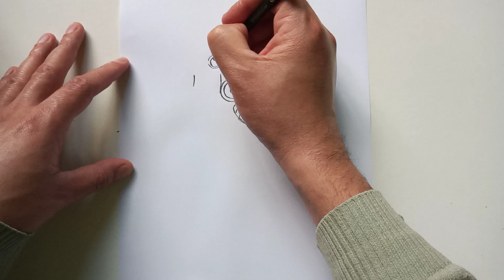COMO DESENHAR O MINIONS | HOW TO DRAW MINIONS | MEU MALVADO FAVORITO | DESPICABLE ME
Neste vídeo, apresentamos, o passo a passo de como desenhar o Minions.

Redes Socias *_*